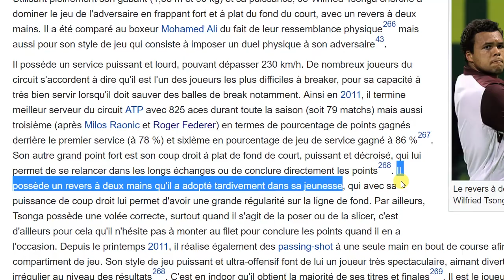Pourquoi le revers de Tsonga est si mauvais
Desolé pour la faible qualité de certain clips, je l'ai ai pas mal travaillé pour pas me faire stike par l'ATP...
Aujourd'hui les rheys je vous parle du revers de Tsonga.
Avec la finale de coupe davis je me suis dit que ce serait cool de parler de mon joueur préféré et pourquoi son revers et son coup le plus faible.